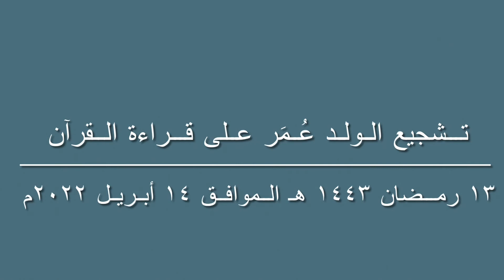عُمَر جمال الجهيم